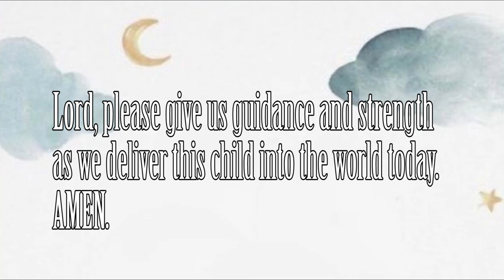IT'S TIME | LET'S HAVE A BABY!! | Joe Dallas Pendry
IT’S BABY DAY!!! Please keep us in your prayers as we deliver this sweet boy into the world! God’s been SO good to us!